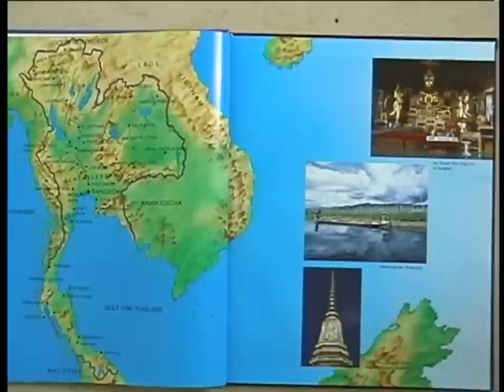Reise in die andere Welt (Thailand 1.1)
Erlebnisreportage aus dem DVD-Filmarchiv der Familienchronik
von Patrick Siebrandt แพทริค สีบรันด์ จากประเทศเยอรมนี
Begleitmusik "Disco Sting";"Ishikari Lore";"Home Base Groove"

Kapitel:
00:12 Vorbemerkungen
01:12 Routenplanung
03:23 Kofferpacken
06:09 Abreise
09:41 Ankunft in Bangkok und Rast an der Autobahn
12:03 Erster Abend in Ban Don Doo

ครอบครัวในอดีต ของ แพทริค สีบรันด์

แบบดั้งเดิมการนวดแผนไทย ช่องวิดีโอ ของ แพทริค สีบรันด์